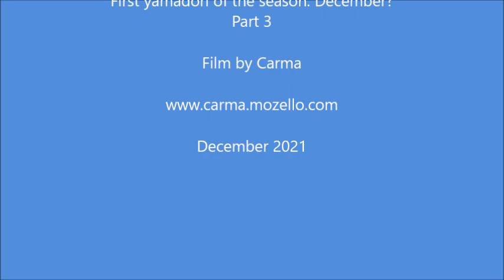First yamadori of the season. December? Part 3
Film by Carma
December 2021